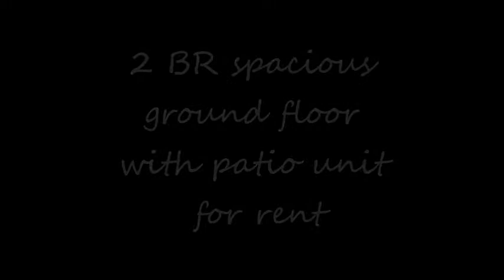19 Shelford road